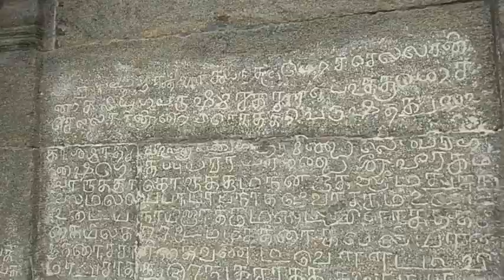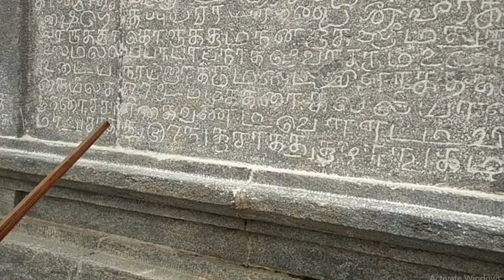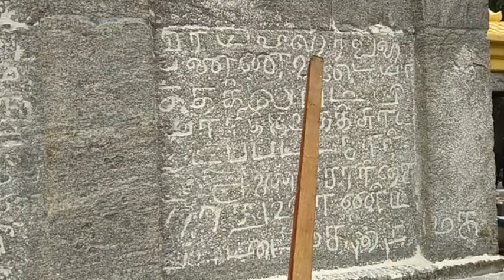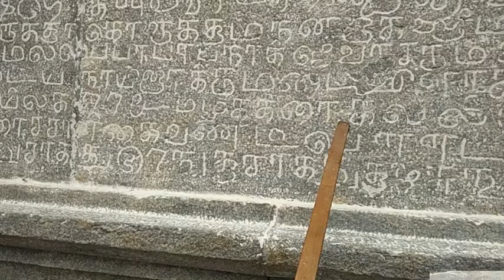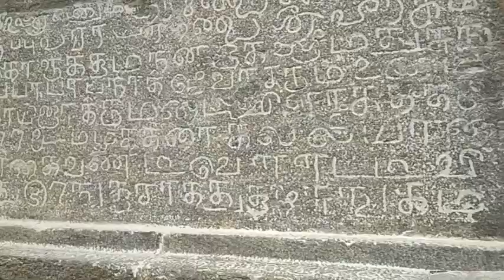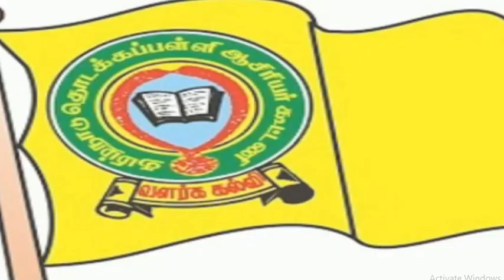பேரிகை சிவன்கோவில் கல்வெட்டு - 2 என்ன என்ன வரிகள் வசூல் செய்யப்பட்டது என்பதை கூறுகிறது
முக்கியத்துவம் வாய்ந்த கிருஷ்ணகிரி மாவட்ட கல்வெட்டு - பேரிகை சிவன் கோவிலில் உள்ள கல்வெட்டு 2  கோவிலுக்குவிஜயநகர - முதலாம் புக்கன் -  1371   ஆண்டில்  என்ன என்ன வரிகள் வசூளிக்க பட்டன என்பதை  கூறுகிறது